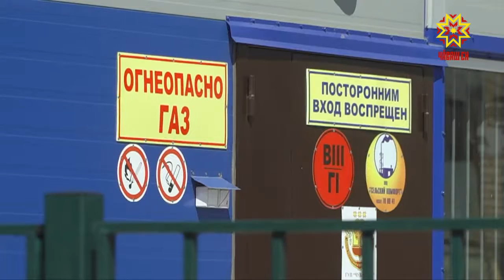Ыранхи ырра шанса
Çулсем сараççĕ, кану вырăнĕсене уçаççĕ, çурт-йĕр хăпартаççĕ — çитĕнӳсем çĕмерлесен нумай. Çитменлĕхсем те  - чылай. Иртнĕ 6 уйăхра туса çитернĕ тата çитермен ĕçсем пирки Мальвина Петрова корреспондент каласа парать.